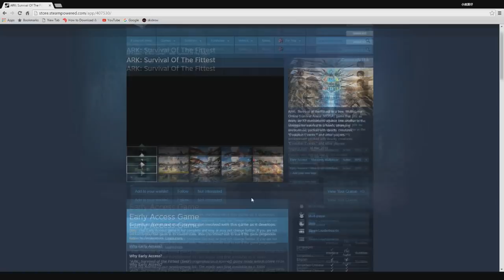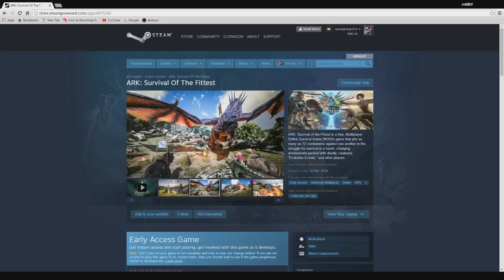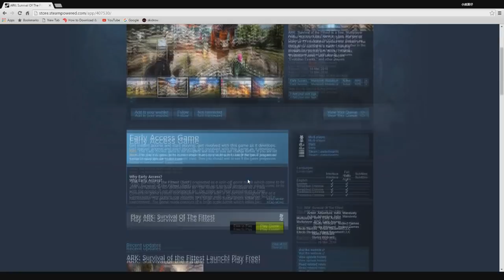好康来了～Ark Survival免费！不看你一定会后悔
大家爱好游戏吧～
相信大家都听说过ARK这块游戏？
现在他的公司新出了一款游戏ARK Survival of the Fittest～
这款游戏是完完全全与ARK Survival一模一样！
所以说呢～买了的朋友你不幸了 （偷笑）
快去下载这块游戏吧！进入游戏世界吧！
喜欢的话就LIKE和SHARE吧！
想要及时得到我的影片消息就。。。